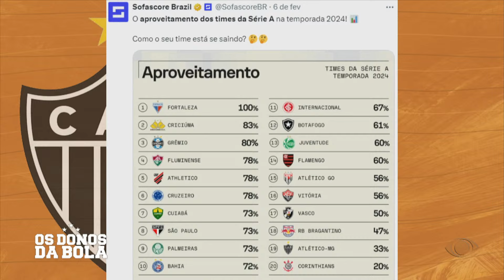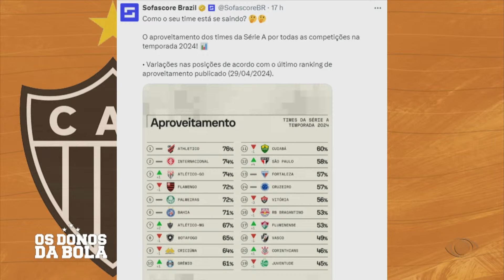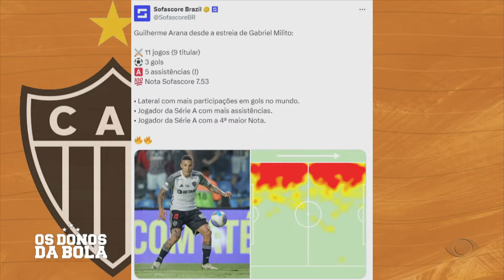EFEITO MILITO! ARANA SE TORNA MAIS EFETIVO E APROVEITAMENTO DO TIME MELHORA COM TREINADOR ARGENTINO!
Aproveitamento do Atlético melhora com Milito. Arana, individualmente, chama atenção pela evolução.